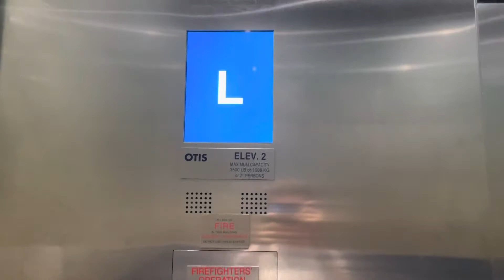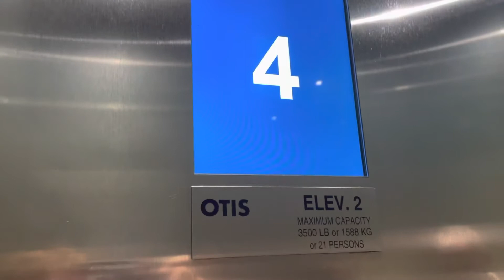Otis Traction Elevator #2 @ Envoy Hotel Boston MA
Recorded September 3, 2022 at 2:33 PM.
The roof is an observation deck.
Brand: Otis
Type: Traction
Fixtures: MEI
Floors: 7 (*L, 2, 3, 4, 5, 6, R)
Weight: 3500 lbs
Distance: 80ft
Installed: 2015